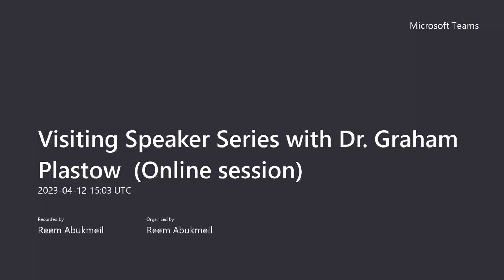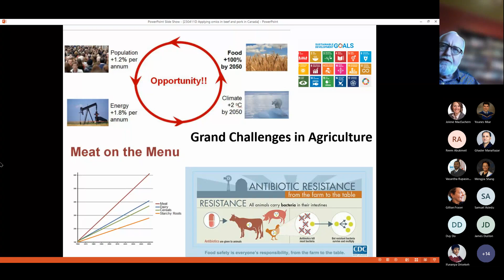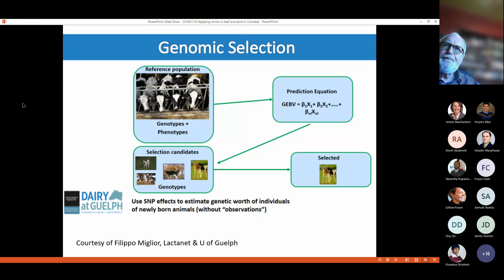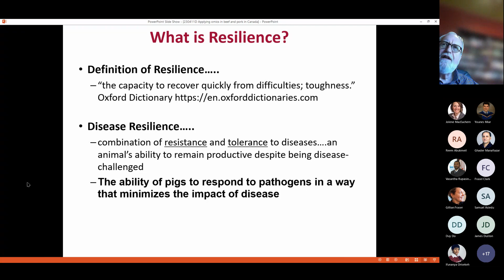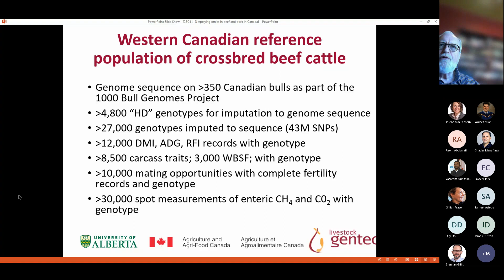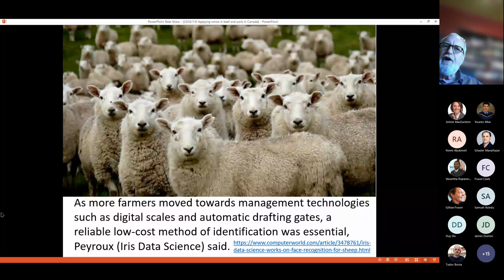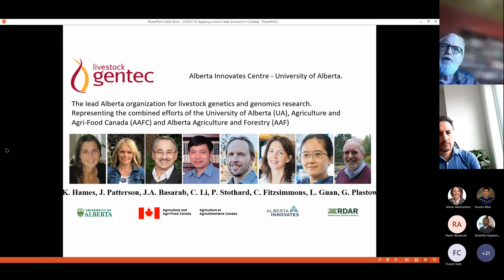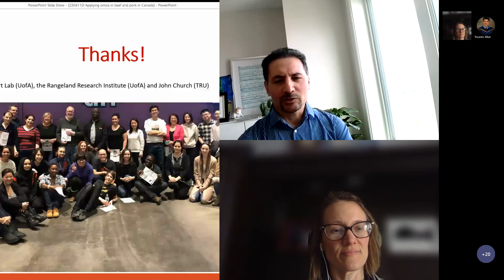Applying omics in beef and pork in Canada with Dr Graham Plastow